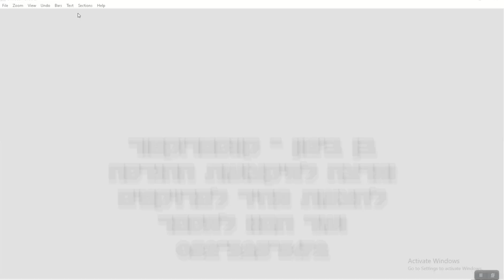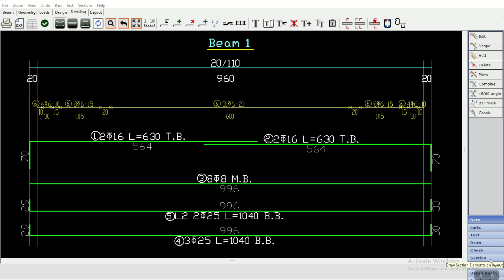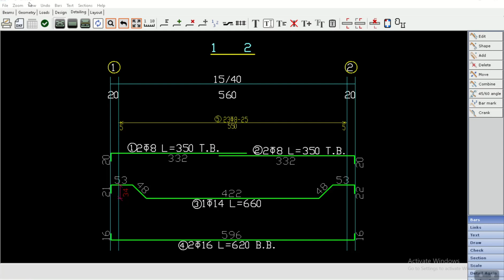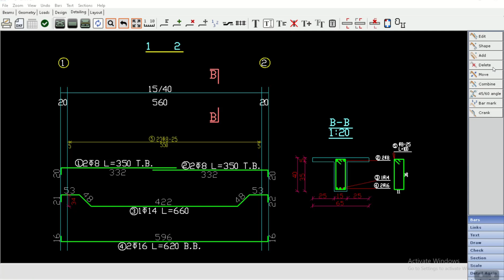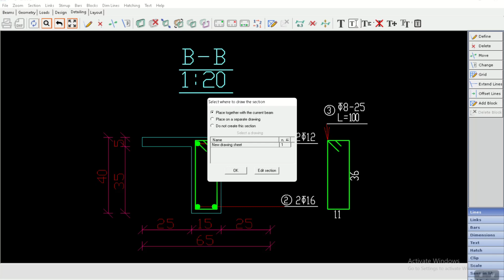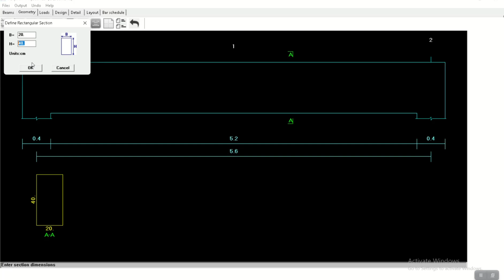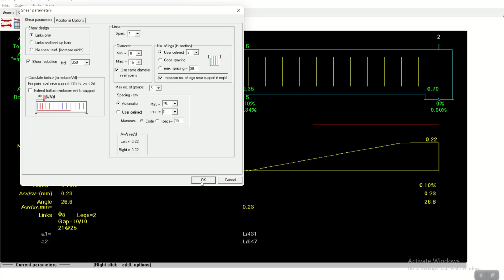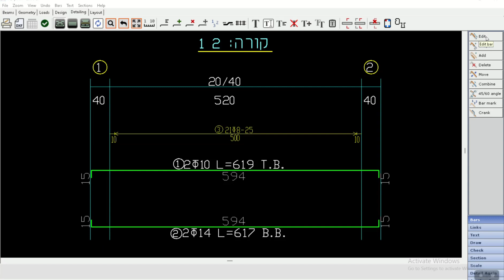BeamD - פירוט ברזל - שיעור מס' 2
בן ביטון - קונסטרוקטור ומרצה למיקצועות ההנדסה
להצעות מחיר לפרויקטים, שיעורים, חומרים ועוד